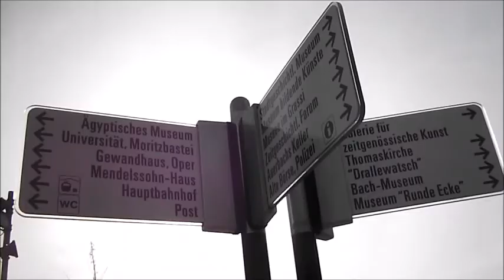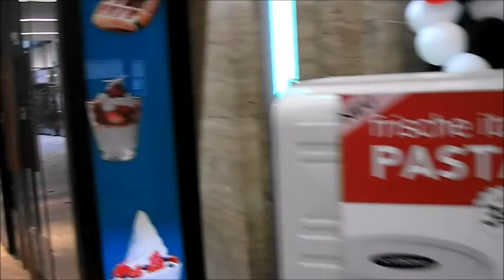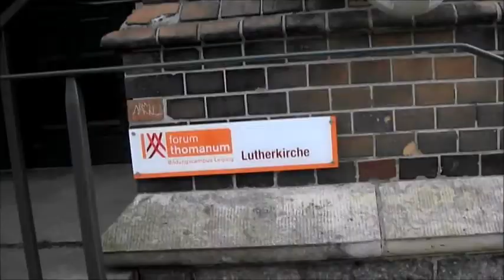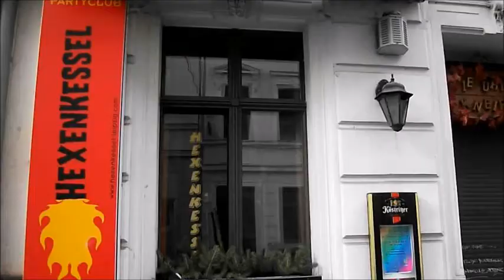Radrundfahrt in Leipzig 2014 2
Radrundfahrt in Leipzig 2014

vom und zum  Bayerischen Bahnhof über Roßplatz, Mensa am Park, MDR-Gebäude,
Neues Rathaus, Messehof, Petersstraße, Petersbogen, Clara-Zetkin-Park, Luther-
kirche, Musikerviertel, Peterkirche